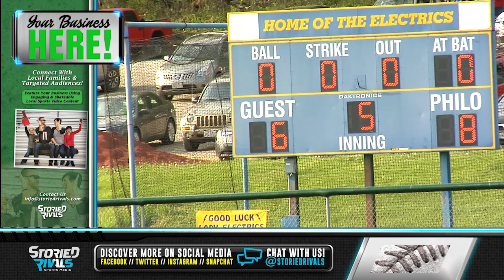HS Softball | Crooksville at Philo [4/30/19]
Lady Electrics Rally for Eight-Run Win

• After trailing 6-0 in the second inning, Philo scored 14 unanswered runs to complete the season sweep of Crooksville.

• Emily McCutcheon was dominant at the plate as she tallied four hits and four RBI’s in the win.

• With the win, the Lady Electrics extend their win streak to seven games.